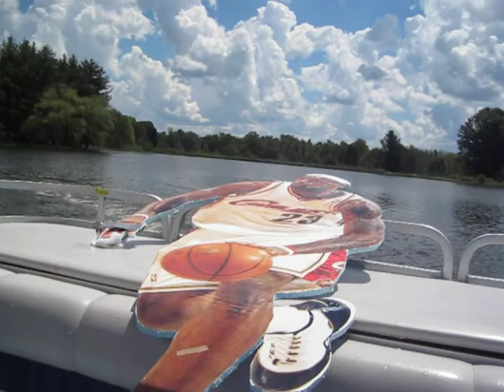Lebron James Falls Off a Boat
Lebron James came to stay with is for a weeked.   Here, we go for a boat ride and, well, he has an unfortunate accident.  Check back often, new scenes uploaded weekly.